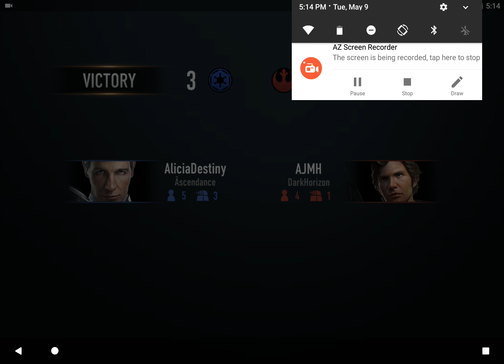AliciaDestiny vs AJMH - Star Wars Force Arena